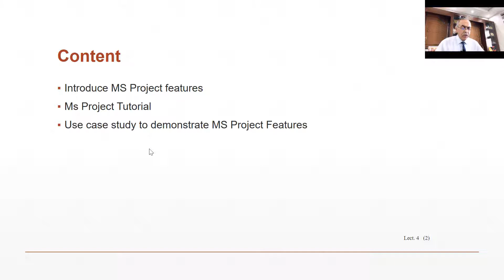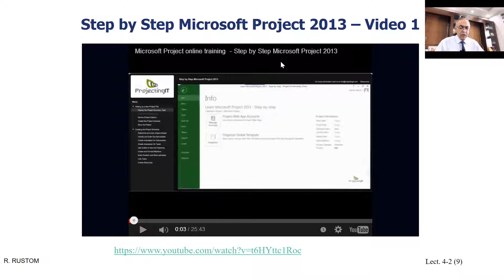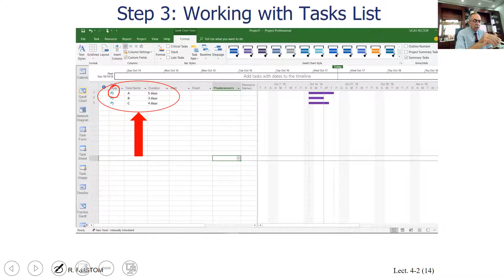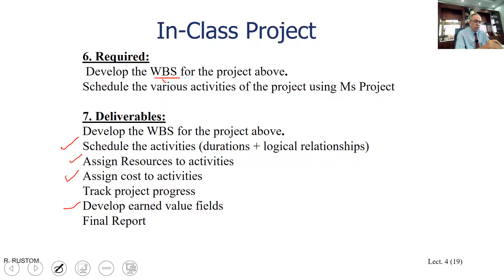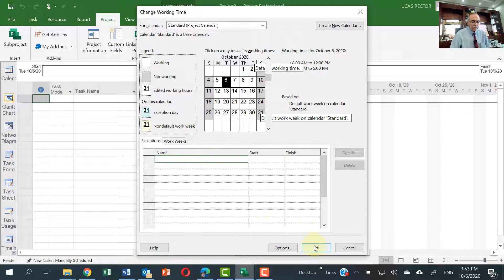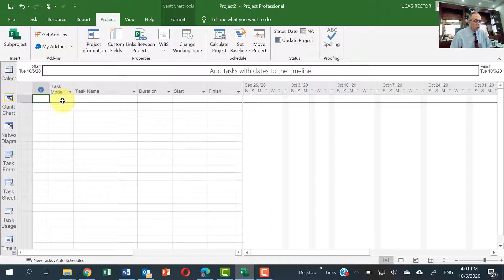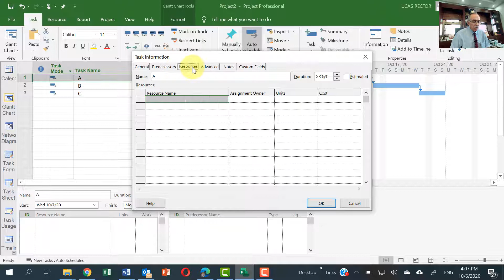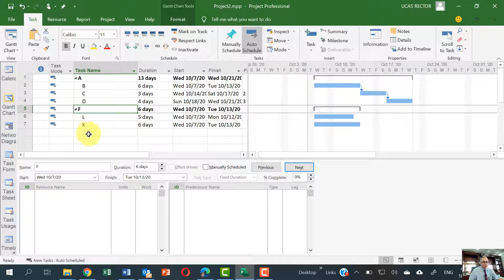Lecture 4 (Part 2) _ Introduction to MS Project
Introduce MS Project features
Ms Project Tutorial
Use case study to demonstrate MS Project Features